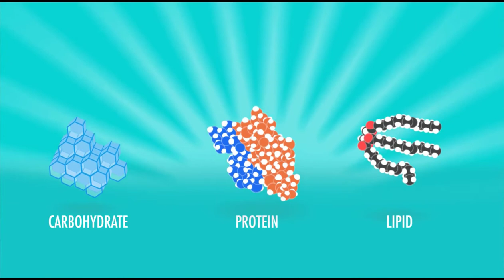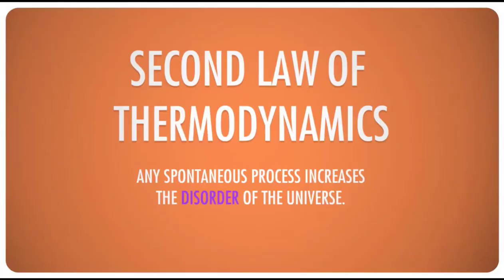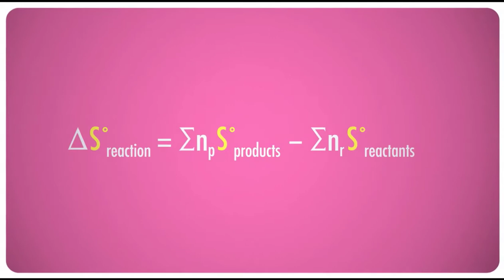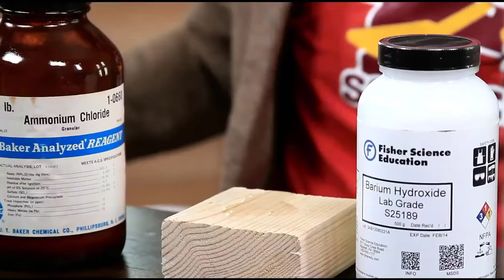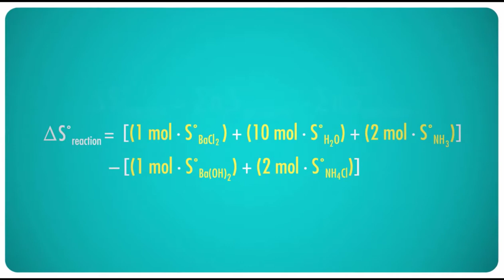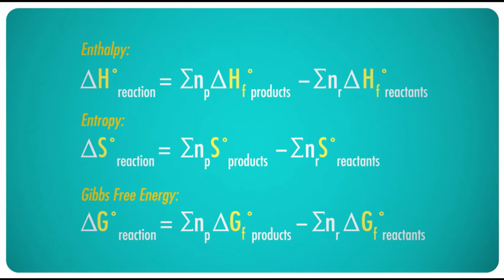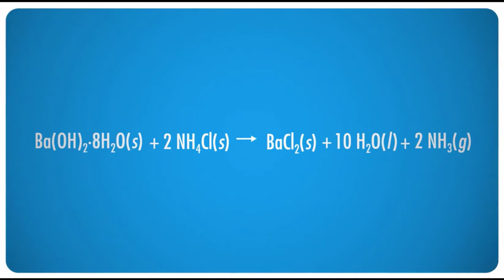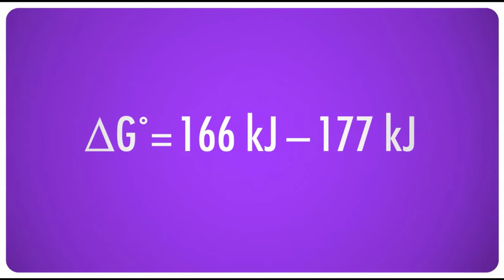Entropiya: tartibsizlikka quchoq ochib | Termodinamika | Kimyo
Bu darsimizda biz entropiyni oʻrganamiz. (tartibsizlikka quchoq ochib)

Xuddi shu darsni ingliz tilida tomosha qiling: youtu.be/5yQlaMy4T2w